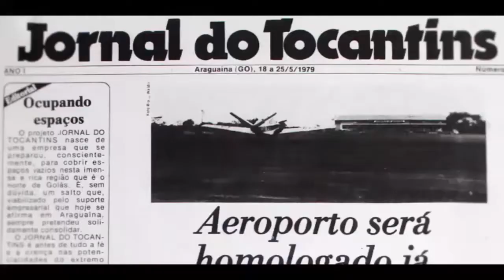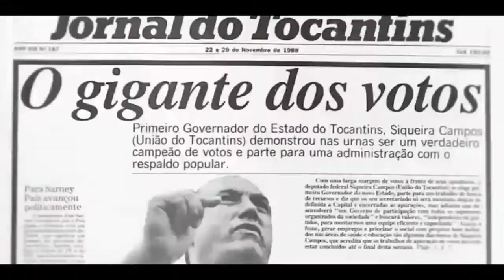Amanhã no JTo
Edição de domingo completa uma semana do novo Jornal do Tocantins e traz os dados do Mapa da Violência focados no Tocantins, entre outros assunto. Veja mais com o editor-chefe Tião Pinheiro